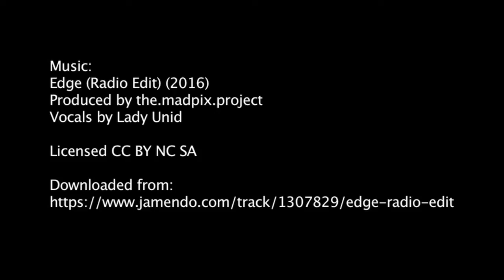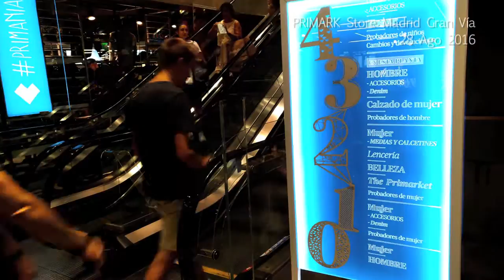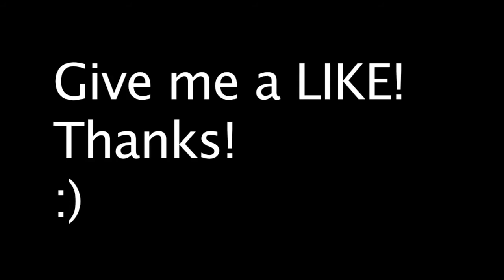PRIMARK GRAN VÍA Store (Madrid) - Great and exciting!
I spent a few days in Madrid and took the opportunity to visit the famous Primark store in Gran Vía. So far, H & M store was the most surprising for me, but now, Primark Gran Vía exceeds everything imaginable in point of sale. It's like a constant performance :) If you go to Madrid, do not miss it!